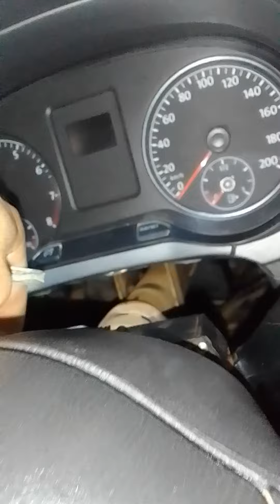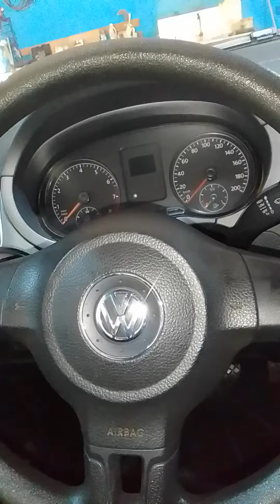Fox 2013 alarme não funciona/ veja o problema.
alarme não trava e nem destrava.